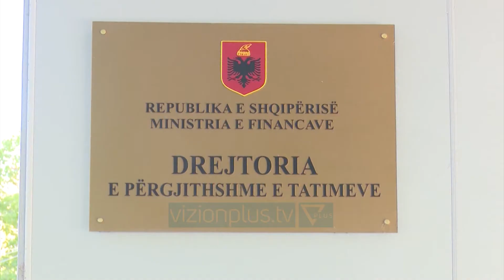Rimbursimi i TVSH, deri në qershor - News, Lajme - Vizion Plus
Ministria e Financave si dhe Drejtoria e Tatimeve kanë hartuar një skemë për rimbursimin e tatimit mbi vlerën e shtuar ndaj bizneseve. Deri në fund të muajit prill, stoku i TVSH së parimbursuar arriti në total vlerën e 15 miliard lekëve, një shumë e konsiderueshme kjo, çka ka vënë në vështirësi aktivitetin financiar të shumë kompanive.Sipas kësaj skeme prioritet në rimbursim do të kenë kompanitë eksportuese si dhe sektori fason, të cilët janë prekur edhe nga zhvlerësimi i euros.Sipas kreut të tatimeve, deri në muajin qershor situata e rimbursimit do të normalizohet.Nga totali i stokut të TVSH, 10 miliard i përkasin kompanive më të mëdha, siç janë TAP dhe Banker Petrolium. Sipas skemës ministria ka rënë dakord që ti shlyejë këto para me këste. Ndërsa nga data një korrik tatimet thonë se çdo kompani tjetër do të respektohet afati 30 ditor për rimbursim.Rimbursimi i TVSH-së është një nga problemet më të mëdha që kanë administrata fiskale ndaj biznese. Edhe FMN një ditë më parë apeloi që këto detyrime të shlyen pasi ato krijojnë një klimë negative besueshmëri ndaj qeverisë.